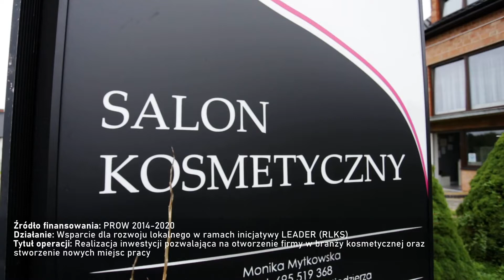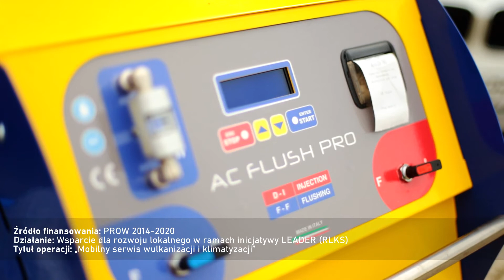Podejmowanie działalności gospodarczej 1 film